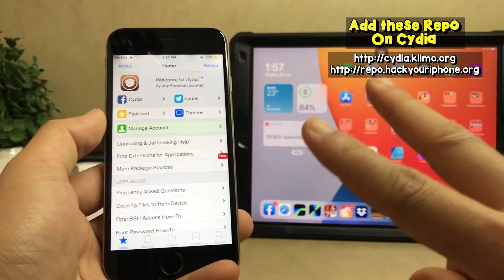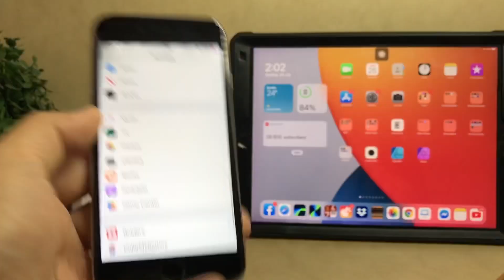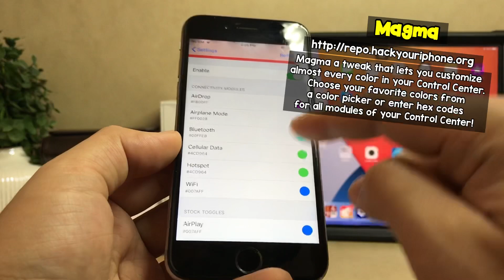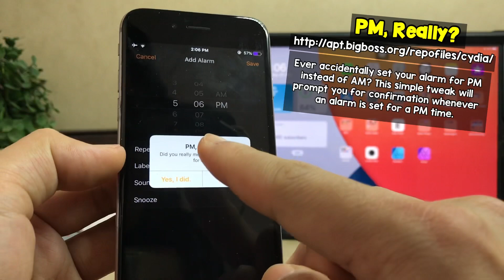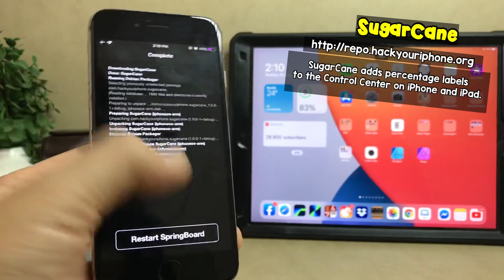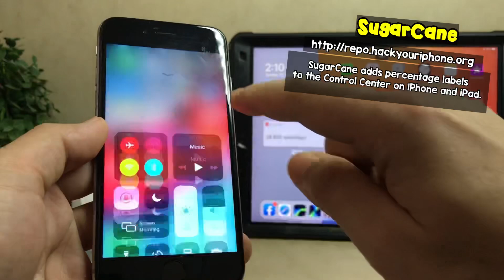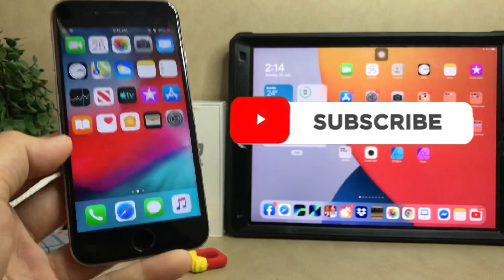2021 New Cydia Tweaks! Top 10 Jailbreak Tweaks for iPhone & iPad | Useful Jailbreak Tweaks!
Now PassFab giveaways Buy One, Get Our Screen Recorder for FREE

2021 New Cydia Jailbreak Tweaks for iPhone and iPad on iOS 12.5.4 - IOS 14.7, Here are the Top 10 very useful cydia tweaks for your iPhone. These tweaks will work both on the iPhone and iPad.
First you need to jailbreak your iPhone using UnCover Jailbreak without using Computer or the other method using Computer PC/Mac with Checkra1n. I also link the video tutorials on how to Jailbreak your iDevices.